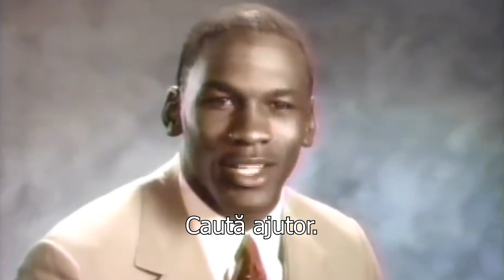Cu ce am completat garderoba (I)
Am ajuns si la episodul in care vorbim despre cum am completat garderoba mea, după binecunoscutul dezastru. Nu sunt multe elemente noi dar sunt bine alese pentru a completa corect ceea ce a fost păstrat. Astfel am fost eficientă și chibzuită atunci când am ales. Sunt elemente basic ( Mango, Massimo Dutti) dar și unele clasice și forever, cum spune Adriana, în care am investit și pe care le voi purta ușor la orice fel de ținută aleg. Vă aștept la comentarii cu păreri si idei pertinente, nu critici răutăciose care nu își au rostul. Have fun :))
Urmărește-mă pe: